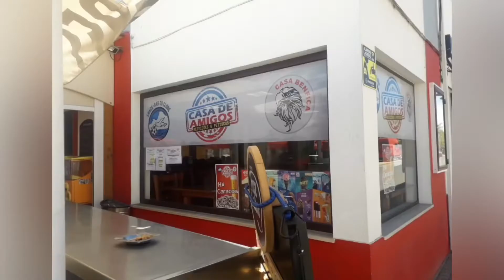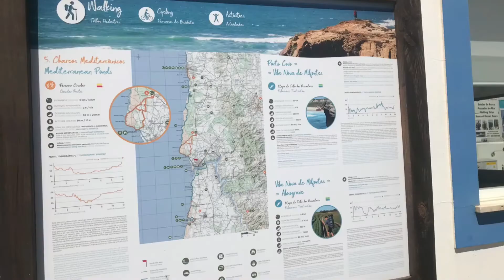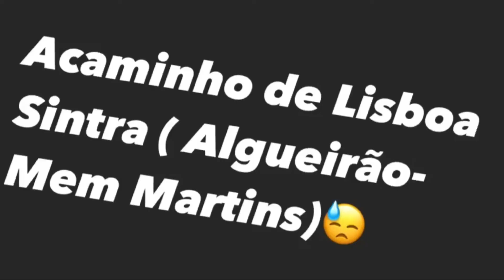Passando o fim de semana a vila nova de mil fontes